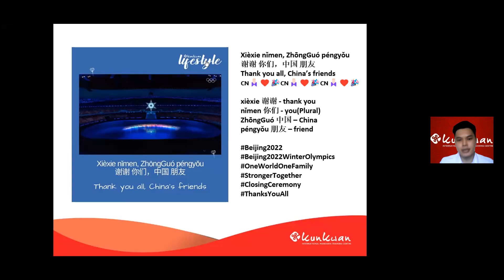Mandarin Challenge 23rd Feb 2022 by Fan Laoshi